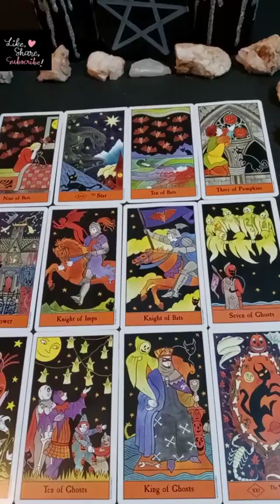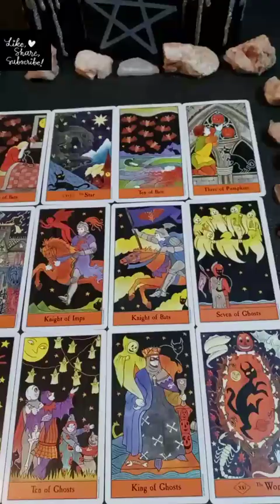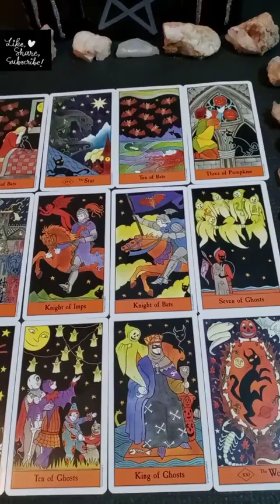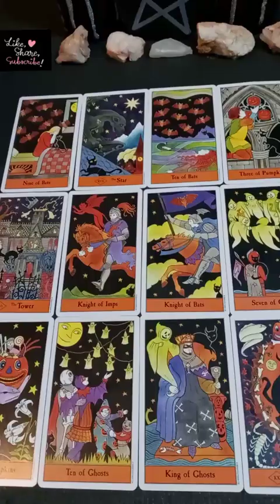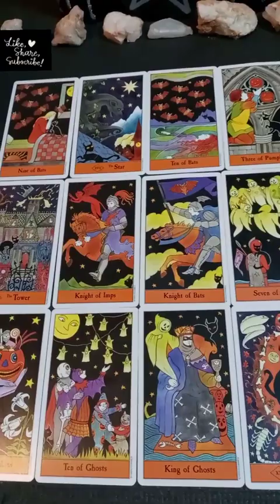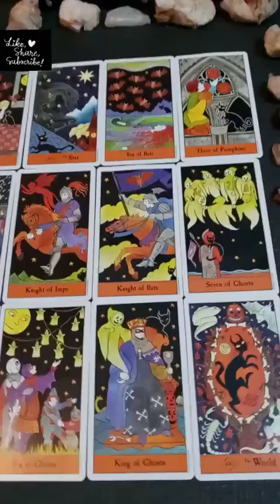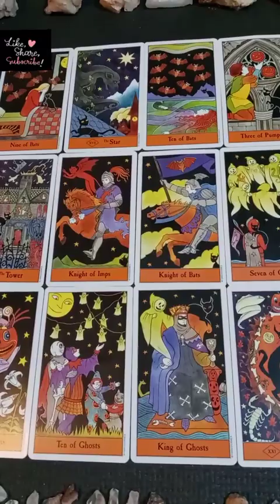Pisces - Guilt of ending the picture perfect marriage or family